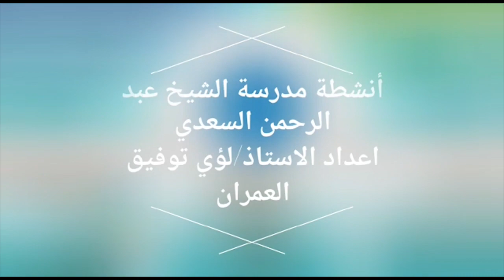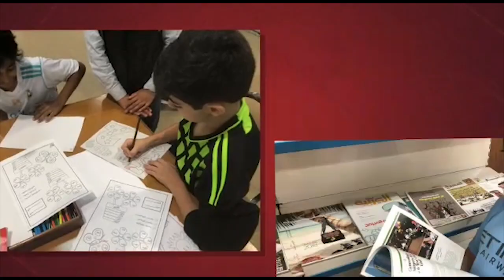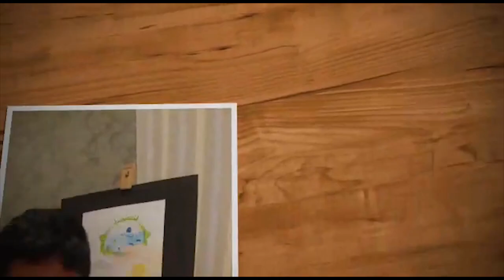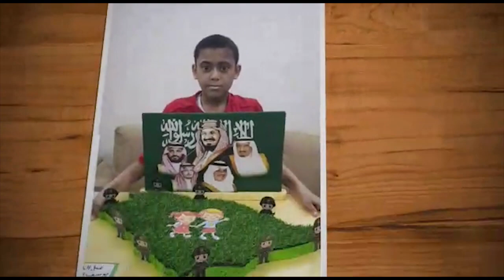مدرسة الشيخ عبدالرحمن السعدي تحتفل بتخريج طلابها